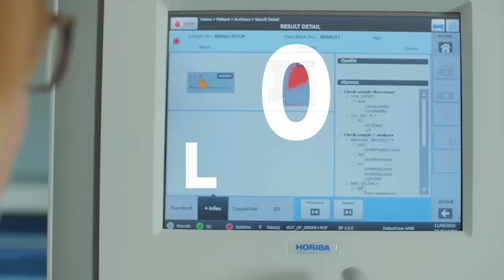HORIBA Medical at Medlab Middle East 2024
HORIBA Medical provides an extensive and comprehensive line of hematology, hemostasis, and clinical chemistry solutions including analyzers, reagents, and consumables for use in in vitro diagnostics. Globally, HORIBA Medical's instrumentation has captured a significant portion of the world market with strength in France, Japan, the U.K. and America. Distribution is handled through both a direct sales force and all of the major national and regional distributors. Today, present in nearly 150 countries on all five continents, HORIBA Medical’s solutions are used by more than 30,000 laboratories around the world.